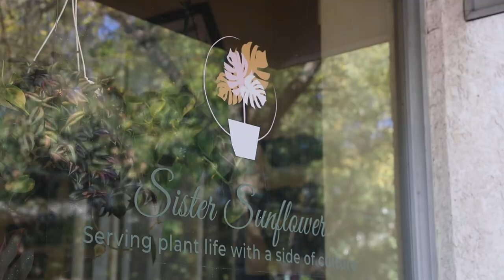Lifelong plant lover opens her own Chestnut Hill shop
Earlier this month Kay Henderson moved her online plant shop to a brick and mortar store. She'd outgrown her apartment, where she often had 300 plants each week. Henderson sells houseplants and offers a variety of educational services at her Chestnut Hill shop, Sister Sunflower. Henderson developed her love for plants as a child, while helping her great grandmother care for hers.

"It's something to nurture that doesn't talk back," Henderson said. "How could you not love it."